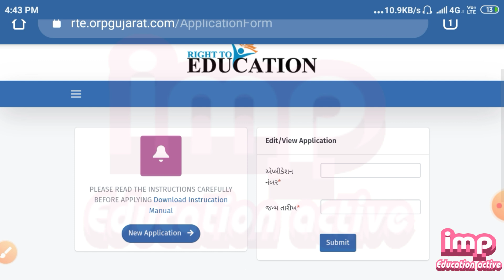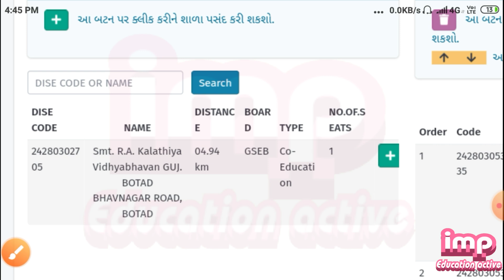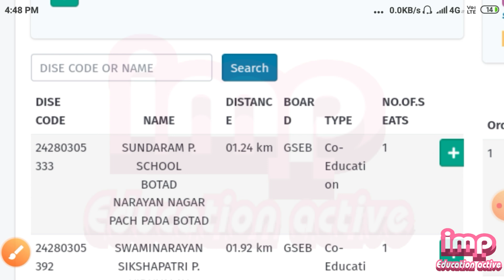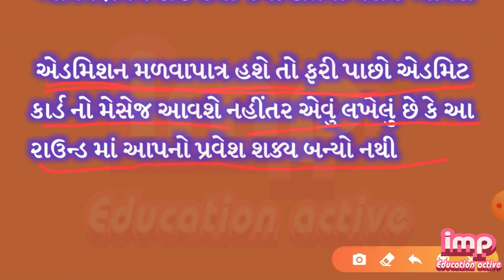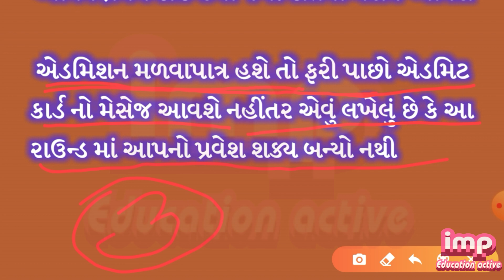RTE પ્રવેશ 2020-21 બીજો રાઉન્ડ શાળા પસંદગી કેવી રીતે કરવી|RTE 2nd round school select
આરટી માં પ્રવેશ મેળવવા માટે હાલ આર્ટિ અંતર્ગત બીજો રાઉન્ડ ની શાળા પસંદગીની તારીખ જાહેર થઇ છે શાળા પસંદગીની તારીખમાં તમે કેવી રીતના પસંદ કરશો સ્કૂલ સીલ કેવી રીતના કરશો સિલેક્ટ કરી અને આખી પ્રક્રિયા છે કે કેવી રીતના કરવી તેનો સંપૂર્ણ માહિતી માટે વિડીયો આ બનાવ્યો છે તો આ વિડીયો તમે સંપૂર્ણ જોશો તો આપના ઘણા બધા પ્રશ્નોના ઉકેલ એમ નામ જ આવી જશે એટલે આર્ટિ અંતર્ગત રાઇટ ટુ એજ્યુકેશન અંતર્ગત જો આપ આપના બાળકનું ધોરણ એક માં પ્રવેશ મેળવવા માંગતા હોય પ્રાઇવેટ શાળામાં સ્કૂલમાં તો આ પ્રાઇવેટ શાળા માં શાળા પસંદગી થયા બાદ આપને એડમિટ કાર્ડ માટે જે છે એ મેસેજ આવી શકે છે
RTE_પ્રવેશ_2020-21
RTE પ્રવેશ 2020-21
rte admission 2020-21